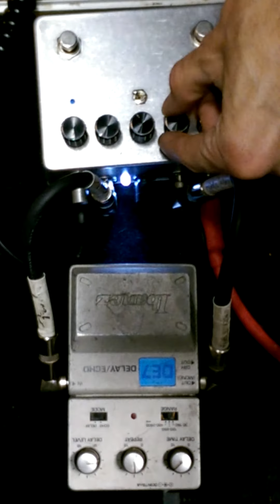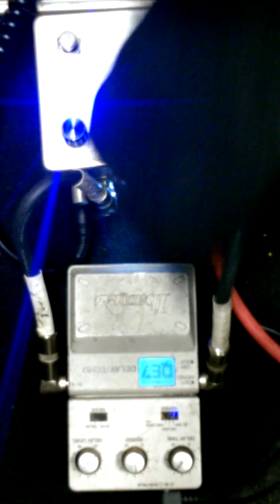Jimi Amp model Two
Clean boost crunch over drive distortion fuzz